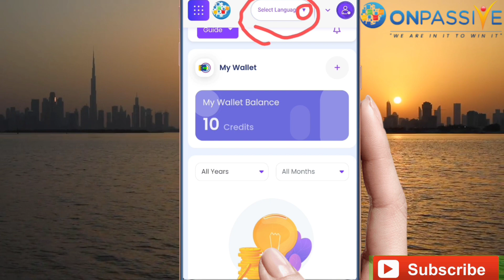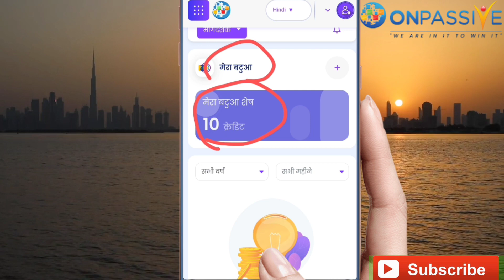onpassive | Onpassive New Update Today | urgent update | अपनी भाषा मे OES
onpassive
onpassive gofounders
onpassive kya hai in hindi
onpassive company
onpassive bangla
onpassive telugu
onpassive live
onpassive live
onpassive update
onpassive latest update today
ofounder
onpassive latest news
gofounders onpassive
onpassive gofounders
on passive
o founder
ofounders

@ONPASSIVE FOUNDER
@Earning opportunity
@Dr Bill Williams OnPassive Leader @ONPASSIVE /
GO FOUNDERS